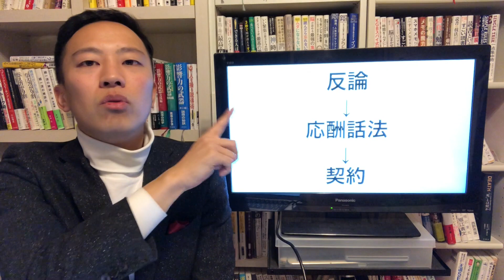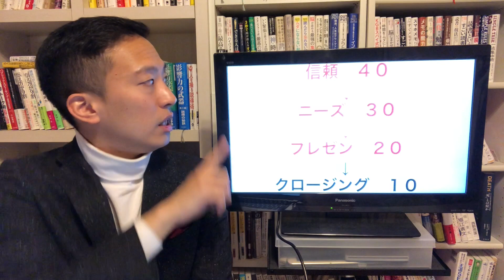【応酬話法５選】顧客の反論を攻略する営業テクニック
本日の内容
応酬話法とは、顧客の反論を処理して、契約に導くための営業トークのことです。

反論とは、「お金が…」「忙しくて…」「検討します」「他社と比較したくて…」などの買わない理由の申し立てのことです。

これらの反論をしっかり処理するのは、営業で非常に大切になります。

そこで今回は、これらを処理するための報酬話法を５つ紹介します。

①Yes,But話法
②質問話法
③例話法
④聞き流し話法
⑤否定話法

目次
02:38　①Yes,But話法
05:03　②質問話法
08:12　③例話法
10:15　④聞き流し話法
13:57　⑤否定話法
16:39　応酬話法だけで契約率は上がるのか？
20:00　まとめ

有料：商品・サービス

MLM借金300万→MLM月収50万円→自己啓発の営業3ヶ月無収入→５ヶ月目に最大売上280万円達成→合同会社オオタニ設立→最高月収320万円達成→ブログ&YouTube開設→１年間でブログ300、YouTube460本達成

《企業理念》

『知』を愛し
『知』で潤い
『知』を持って貢献する　起業家の創造